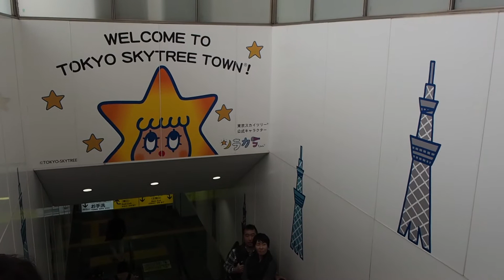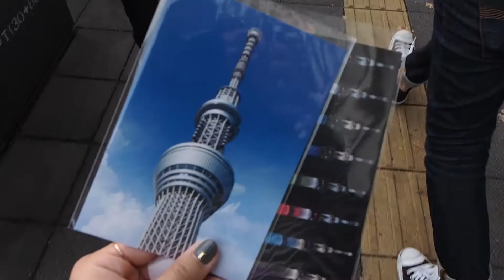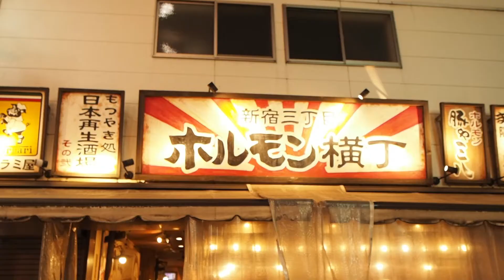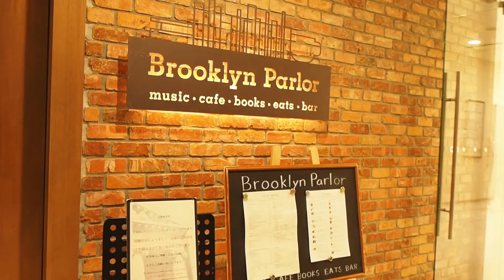RINA TRAVELS || JAPAN 2016 PT 1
Follow me meeting up with old friends~ Ryan and Andrew are senpais from high school, and Maari and Hiroko (the latter half of the video) are friends from preschool! Crazy, right? I think this series is going to be at least 4 parts... I hope you enjoy!

no music!

Camera || Olympus OM‑D E‑M10 Mark *built in stabilization!*

XOXO
RDK